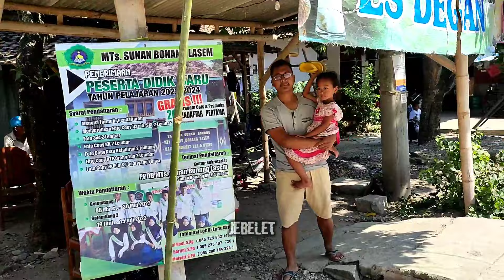PERFORM MANTUL AUDIO DIKAWAL SAMA BUK BOS GAS POL DI KARNAVAL BINANGUN LASEM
PERFORM MANTUL AUDIO DIKAWAL SAMA BUK BOS GAS POL di karnaval binangun lasem rembang tahun 2023 dalam rangka sedekah bumi